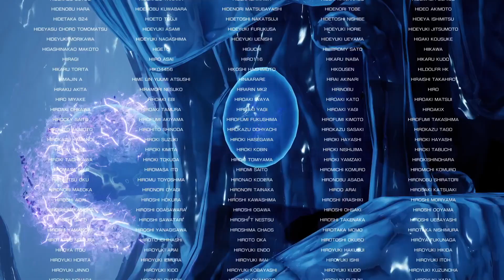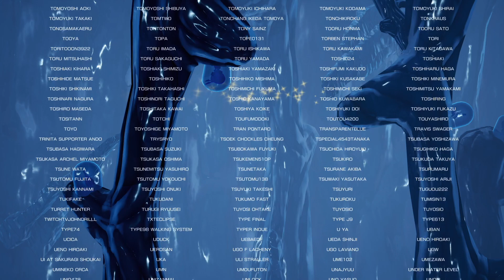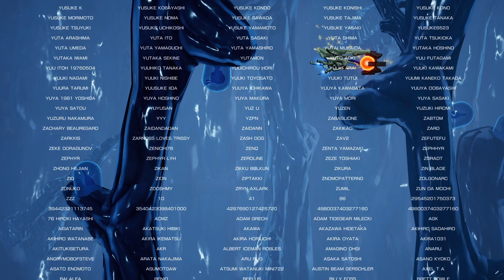R-TYPE FINAL 3 '1654190' CROSS THE RUBICON CHARON